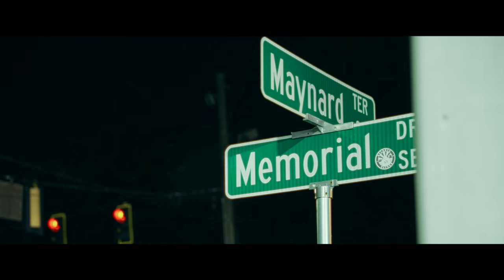M2M Von x 2RichPeso- "Stolen Bird" (A7siii Music video)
Music video by ARTIST performing SONG
Shot, Edited, Directed by Devflicks

Equipment Used:
Sony A7siii
Tamron 28-75
Fovitec led panels
Haze spray
Ronin M